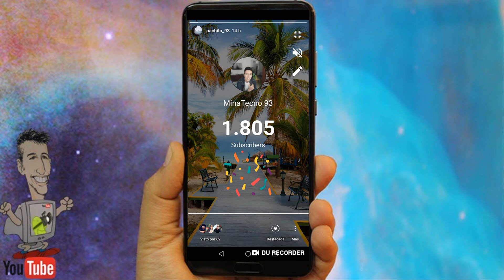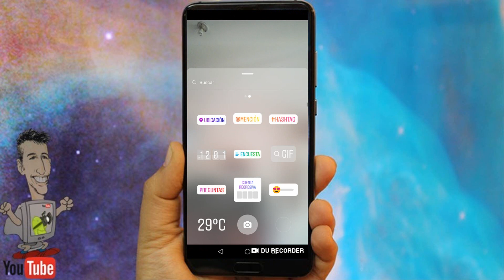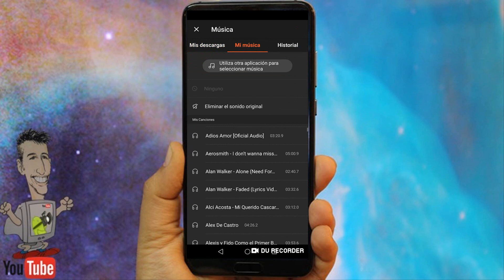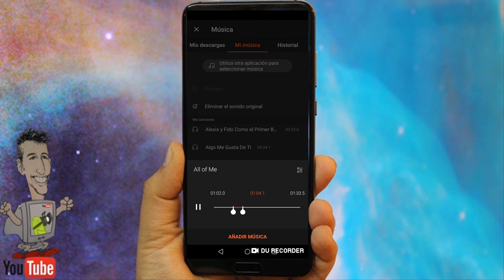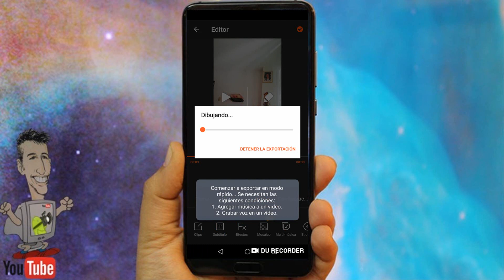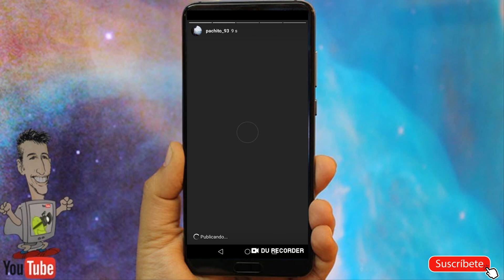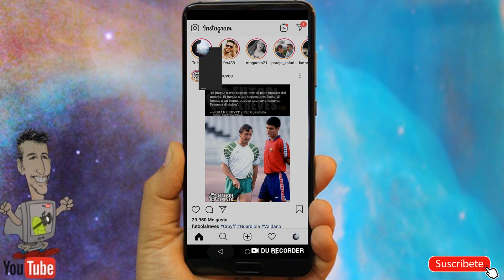NuevoTip Comparte tu Stories instagram Con Musica (Aplica Latinoamerica)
Amigos tecnológicos con esta opcion pueden subir historias a sus instagram con musica de fondo, espero les sirva y les guste.